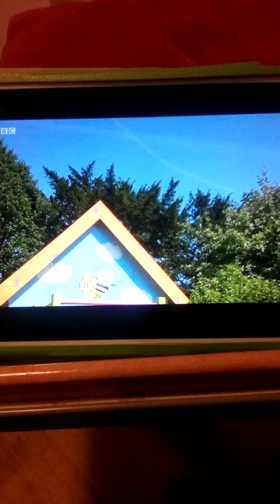Show Me Show Me Series 5 Episode 14 Caves and Treasure birds outside clip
This is Show Me Show Me Series 5 Episode 14 Caves and Treasure birds outside clip